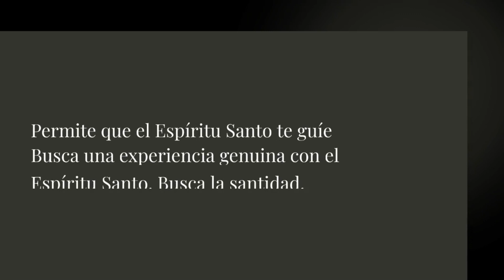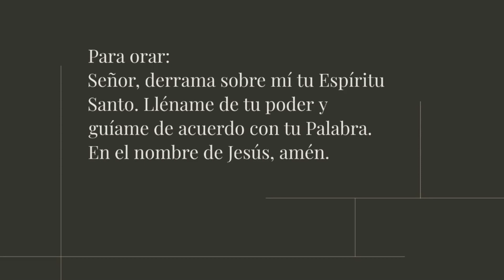Oración del día 29 de diciembre 2022 (Devocional)